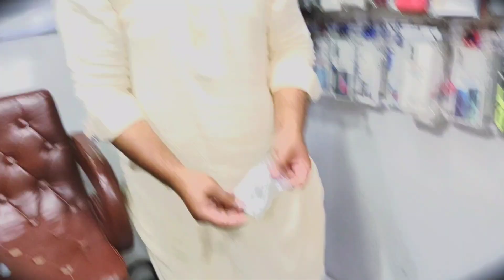iPhone handsfree Only Rs.45 PKR